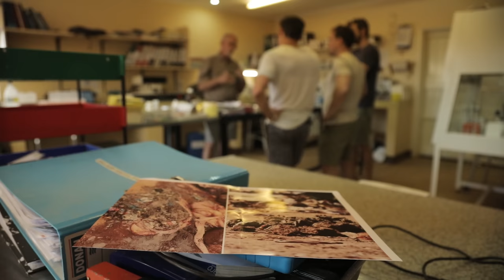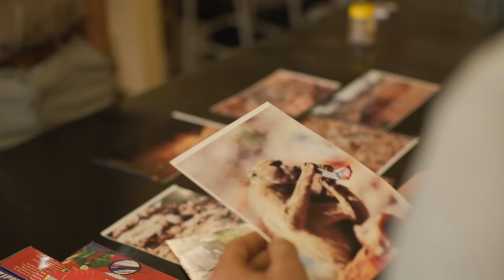Please Support Ele-Collection - Documentary - Recycling Victoria Falls Zimbabwe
- Support Today - Take a journey with Ele-Collection and discover how the mismanagement of plastic around Victoria Falls Waterfall is putting both its wildlife and community in grave danger. However, this story offers both a wake-up call and a moment of hope!

Three young, local men believe that they have found a solution which will drain all of the plastic from the destination and lock it away for good. A near-death experience brought Ele-Collection into existence — now its team plans to save their home!